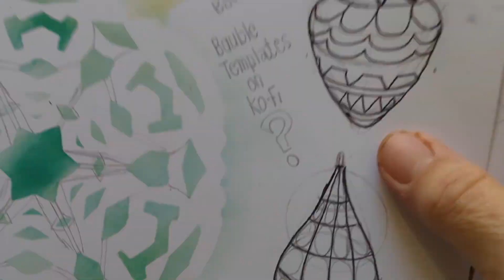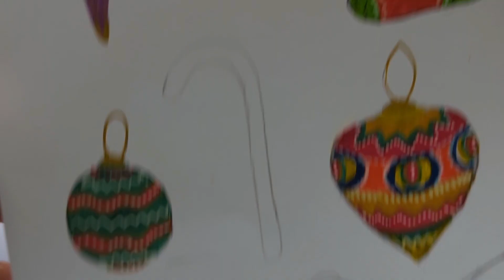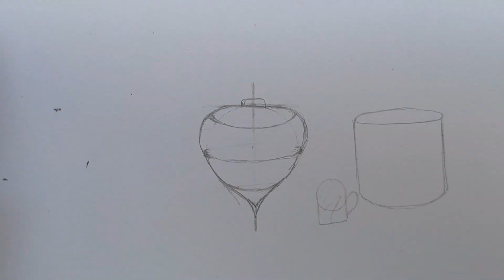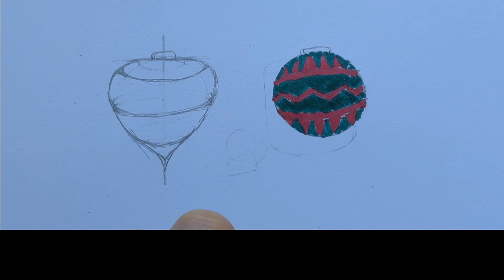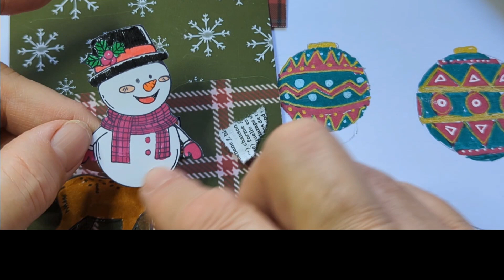How to draw CHRISTMAS BAUBLES & STOCKINGS to embellish Your Junk Journal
I am adding my new artwork here, so it is also available to people who can’t get on Facebook

Remember that you never stop learning.  Experiment,  create,  make “mistakes" – where nothing is a mistake. “Mistakes" can take you to new places where you make discoveries, gain new ideas and you can step up a level. Love it, feel it, go for it. Anything Goes.

“Create with Wild Adventurous Freedom” as you like!

I currently upload my videos on Monday, Thursday and Saturday each week. Please do all the above because I need my channel to grow and I would love you all to come along with me. Please watch for that little bit longer as Watch Hours will help grow my channel the most. Thank you all sooo much. xx

I would like all my Subscribers to join me on my Facebook  Group if at all possible.

UK ONLY SWAP GROUP

I am on (Only for UK residents )

Regularly used items

PAPER CUTTERS

I have one that will cut 12 x12 inch papers

One that will cut 8 ins X 6 (also has a kind of scoreboard)

A mini one that will cut 4.25 X 6 inches

SCOREBOARD

Mine can accommodate upto 12 X 12 inch papers

I also have a purple one, but in my opinion – I think it isn’t suitable for beginners. I will mention this when I use it.

BONE FOLDERS

 I definitely recommend the Teflon ones.

Also I have got a genuine one made from bone. And you can tell it’s genuine as the dog wouldn’t stop sniffing it?! (I will have to keep it out of his reach😂)

But any bone folder serves well.

CORNER ROUNDERS

I have a few. My favourite is the one with the 3 L, M, S. Sunstar Kadomaru Pro  It’s heavy duty and you don’t need much pressure to work it.

I have a few for decorating corners, too. These include WRMK ones. Have the ½ & ¼ inch ones. But also stub, deco, scallop & ?